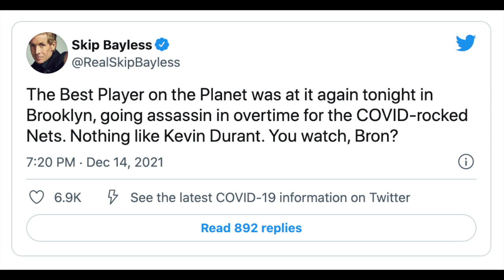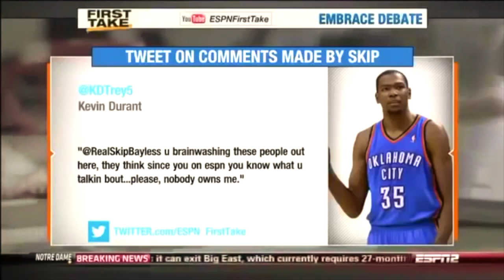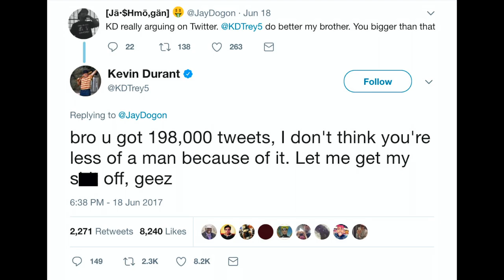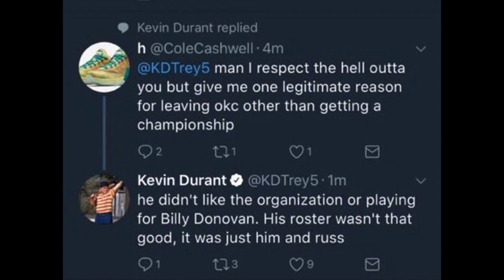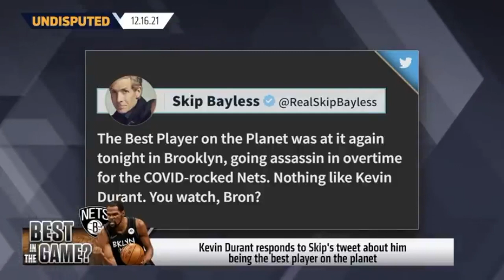SKIP BAYLESS AND KEVIN DURANT BEEF HISTORY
Skip Bayless has been saying for a while that Durant is the best basketball player in the league, but clearly the Nets superstar doesn’t appreciate and respect Skip's style of journalism.

All are my own opinions which do not make them facts.